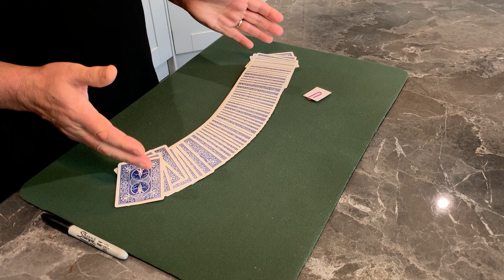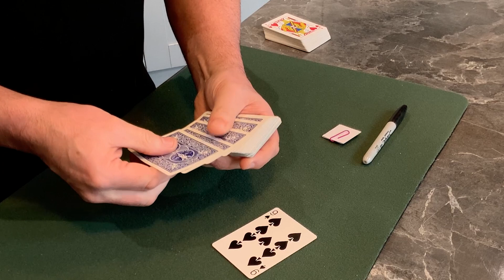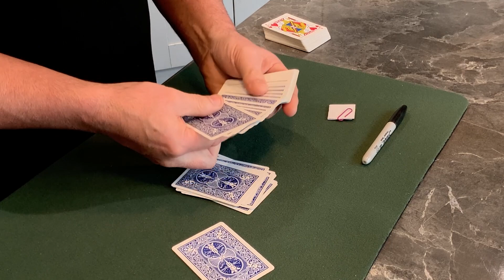Shuffled ACAAN Card Trick with Tutorial - Any Card At Any Number Berglas Effect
Here's another variation of the classic ACAAN themed trick, Hope you enjoy!

Learn Easy Card Tricks with New Book from Amazon

Please support our small channel and be part of the group.
Comments and Likes much appreciated.